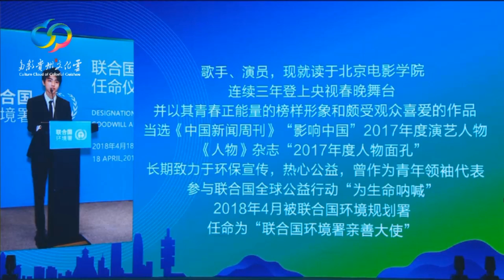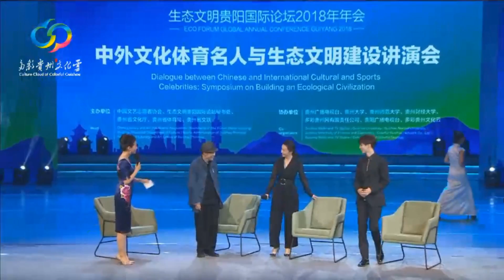【TFBOYS 王俊凱】TFBOYS王俊凱 受邀出席2018年生態文明貴陽國際論壇 以身作則的小凱也呼籲大家 助力生態環保 從自己身邊的小事做起♻【Karry Wang Junkai】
【TFBOYS 王俊凱】TFBOYS王俊凱 受邀出席2018年生態文明貴陽國際論壇 以身作則的小凱也呼籲大家 助力生態環保 從自己身邊的小事做起♻